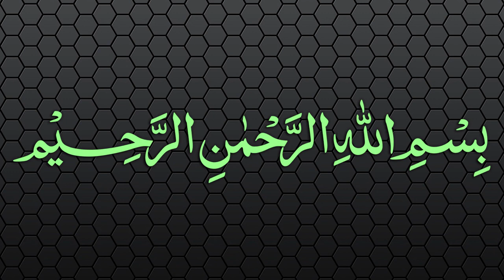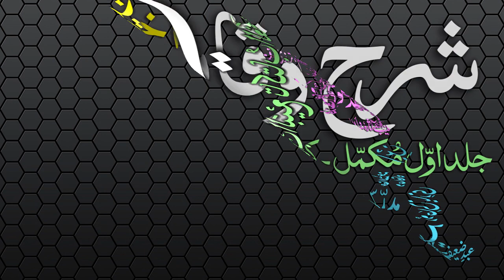Sharh-ul-Wiqayah Dars - 85 - Page - 182 - Maulana Muhammad Zuhair Albazi - 14/05/2007